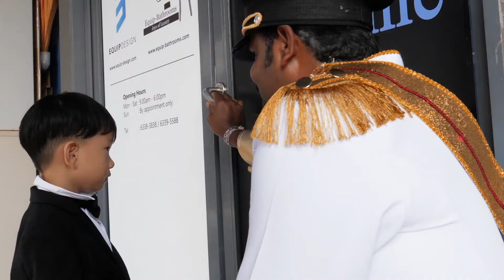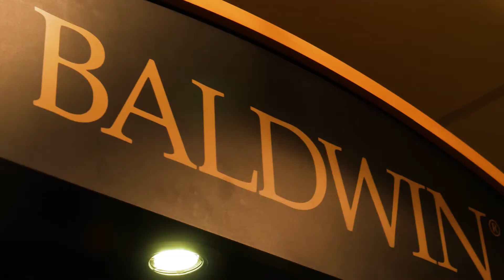4-Year Old Master James goes shopping for luxurious Locks & Bath fittings for his home.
'Master James' is Singapore's youngest 4-year old billionaire. Join us on a journey with Master James as he goes about his solo shopping spree at EQUIP GROUP. Watch how he arrives in style in his Ferrari and selects the most luxurious Locks & Bath fittings for his home.